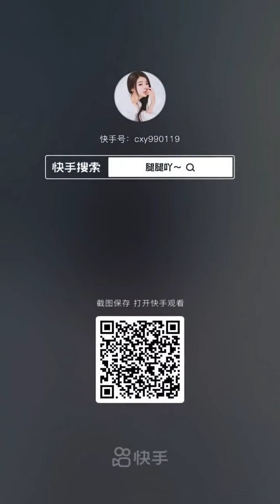170 【笑看红尘i只为红颜】 @【笑看红尘i只为红颜】O3xipfnr2536evwm 的精彩视频